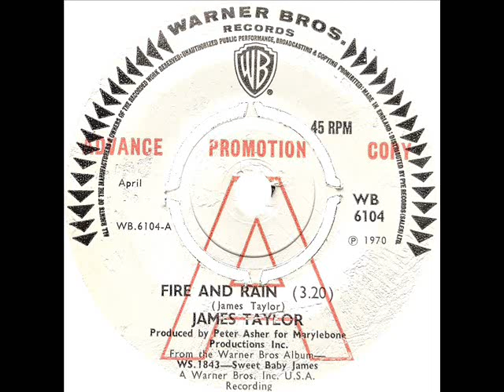James Taylor - Fire And Rain